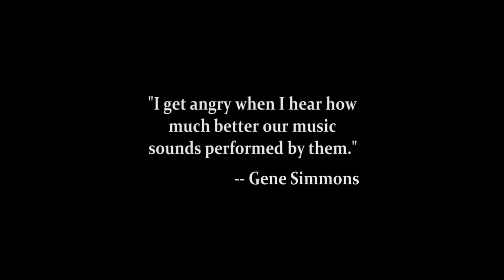Sugar 'N Spice 2010 Tour Promotional Video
The Sugar 'N Spice 2010 World Tour starts April 9, 2010 in Shoreline, Washington